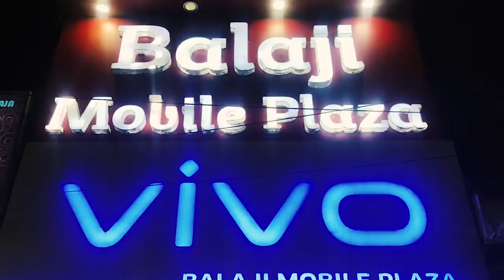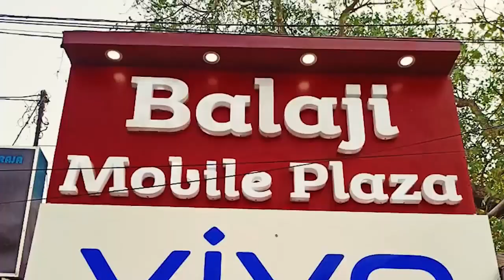বহরমপুর এমআইটি কলেজে অনলাইন পরীক্ষা শেষ হওয়ার আধঘন্টা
বহরমপুর এমআইটি কলেজে অনলাইন পরীক্ষা শেষ হওয়ার আধঘন্টা পরেই কম্পিউটার রুমে ধোঁয়া,প্রায় ৩০টি কম্পিউ…